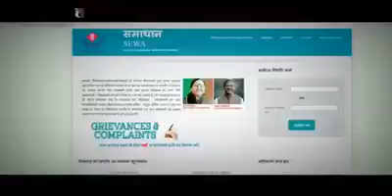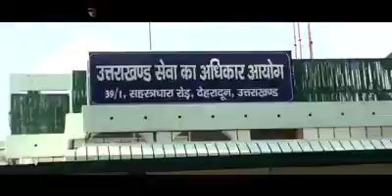Trivendra singh Rawat गणतंत्रदिवस की शुभकामनाएं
गणतंत्रदिवस की शुभकामनाएं